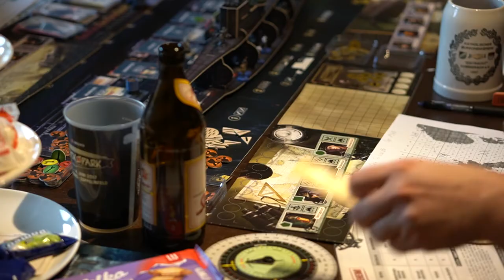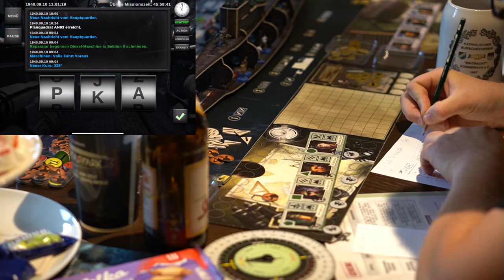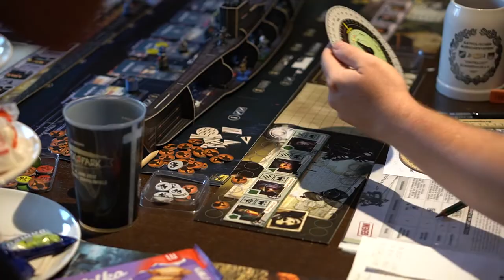Uboot The Board Game - Let's Play - Deutsch - Mission 1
Strasso (1. Offizier), Matze (Navigator) und Wulf (Kapitän & 1. Maschinist) spielen die erste Mission der Kampagne von Uboot Das Brettspiel "Die erste Patroullie September 1940"